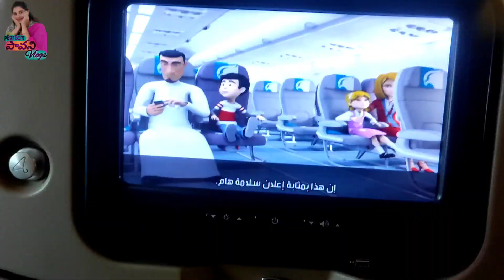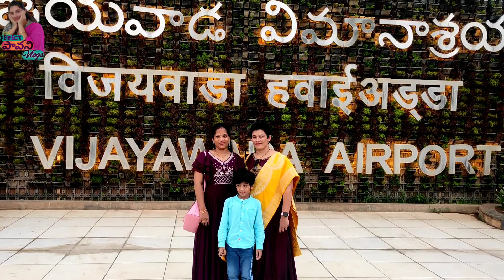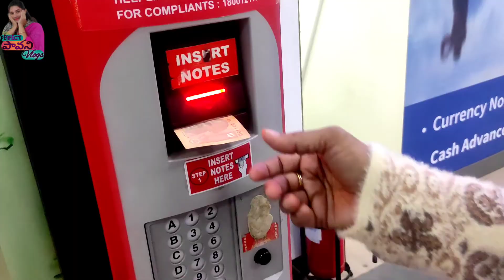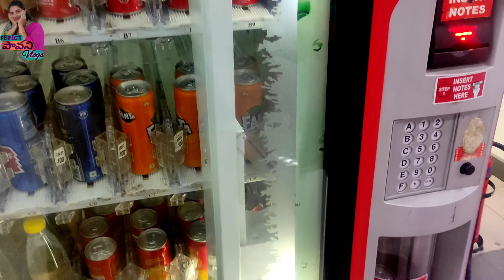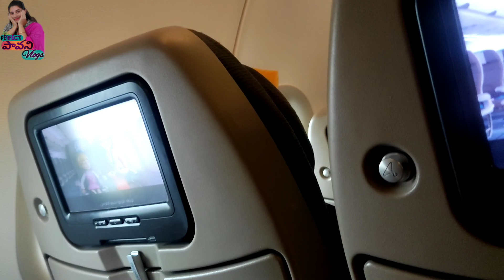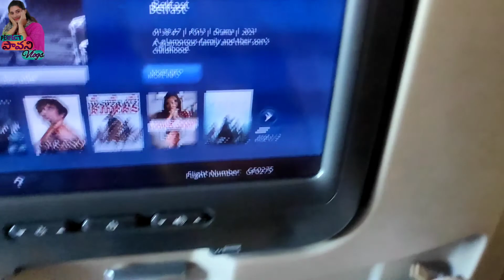Part1 turkey🇹🇷 tour /flying to Turkey/Turkey Istanbul tour/pavani vlogs/Istanbul tour/pavani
flying to Turkey/Turkey Istanbul tour/pavani vlogs/Istanbul tour/pavani